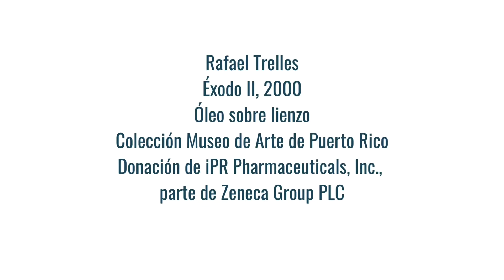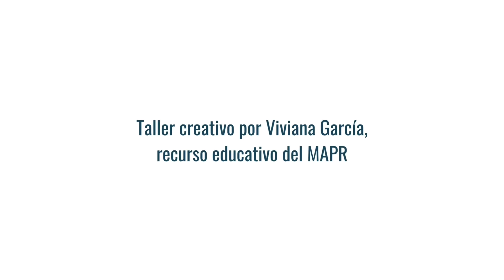MAPRenCasa: Taller creativo #5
Diviértete creando una versión de la pintura 'Éxodo II' (2000) del artista Rafael Trelles. Conoce cómo hacerlo de forma sencilla con este taller creativo por Viviana García, recurso educativo del MAPR.